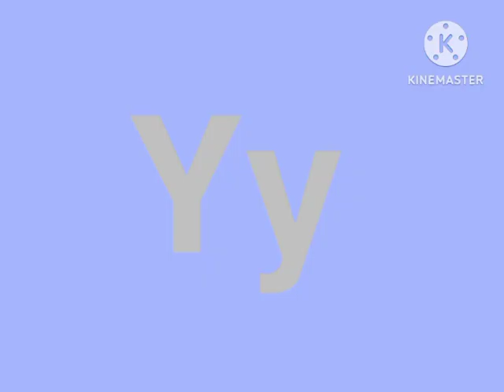Artistic alphabet docropa original audio no transition